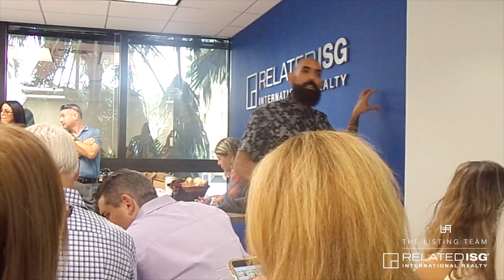Alex Vidal Company Wide Video Training at RelatedISG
Alex Vidal Company Wide Video Training for RelatedISG International Realty

00:00 - [ Content of first chapter ]
01:00 - [ Content of second chapter ]
02:00 - [ Content of third chapter ]